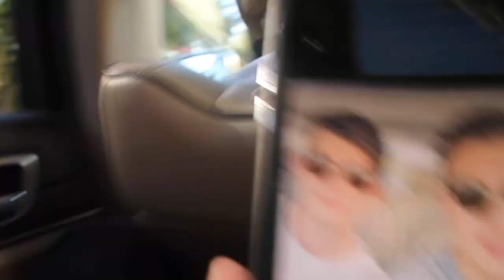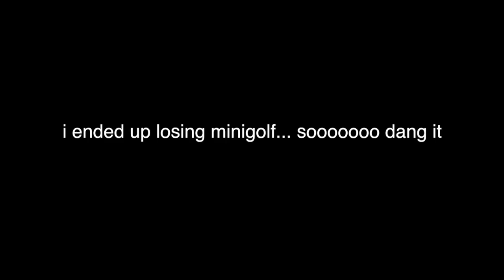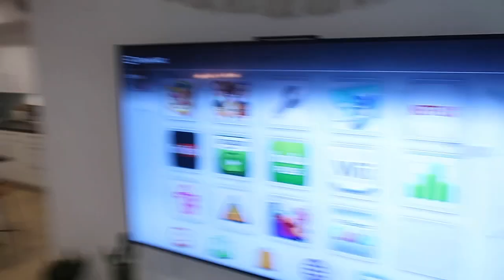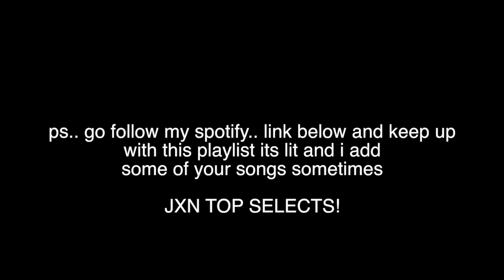REUNITED BACK IN LA!!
WHATS UP! Im back in la writing some music and hanging out with the crew!!!

MY SINGLE DROPS IN 9 DAYS!

DROP A HEART IF YOU ARE KEEN FOR MY MUSIC !!

Yarra Glen VIC 3775
AUSTRALIA